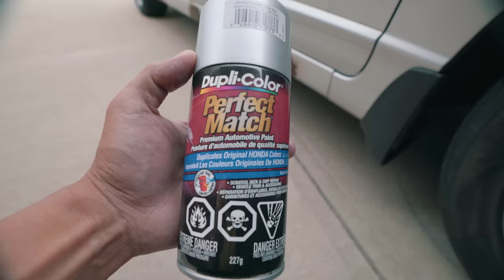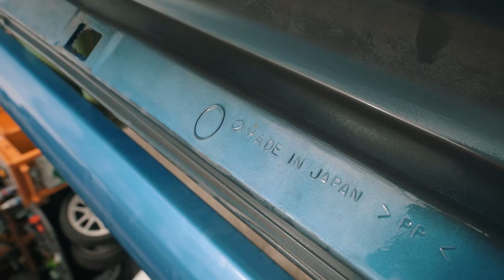SUBIE Bodywork is ALL DONE! + NEW WHEELS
She lookin' so pretty right now. And I'd say almost winter ready!

GET ALL MY GEAR //
Lens | Sony - FE 16-35mm F2.8 GM Wide-Angle Zoom Lens

Ground Slider | NEWER

Birdy C
11700 Sarcee Trail